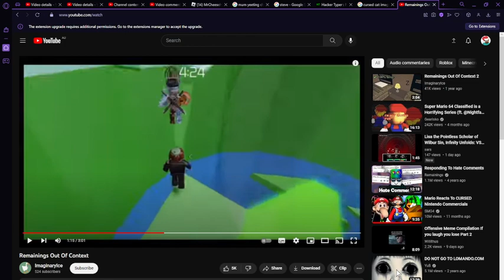Shut up I'm doing Roblox (dies)